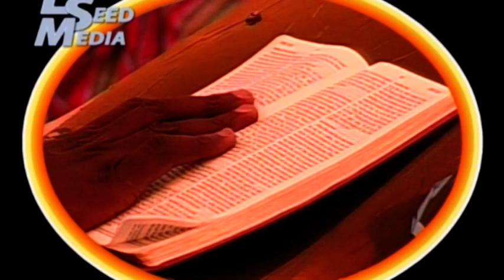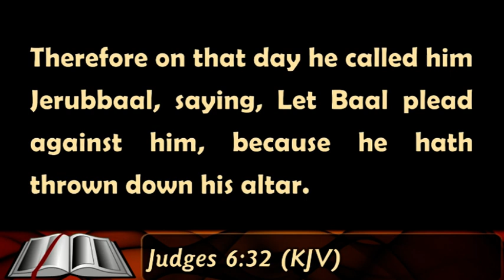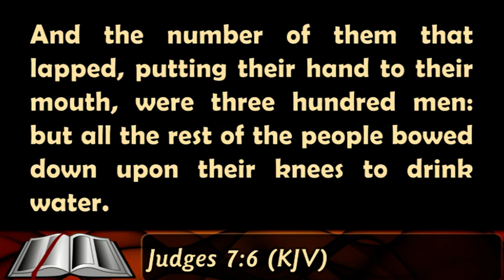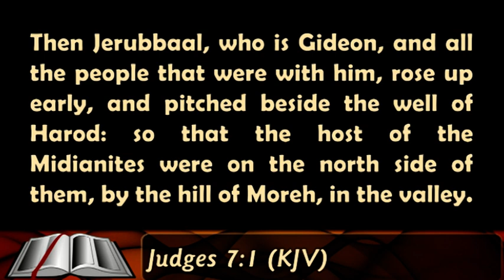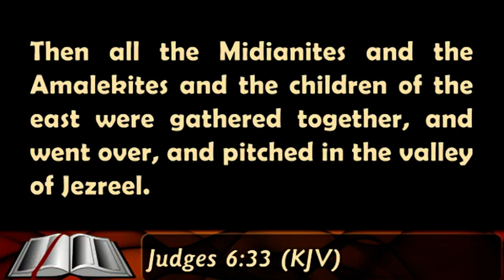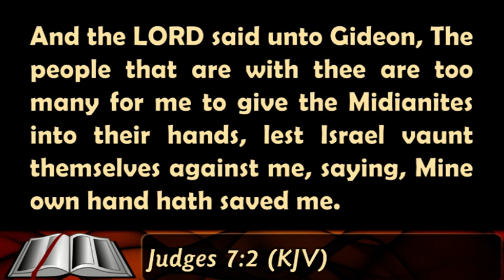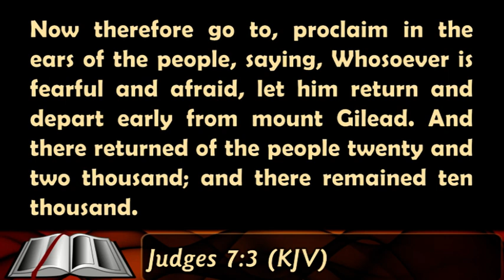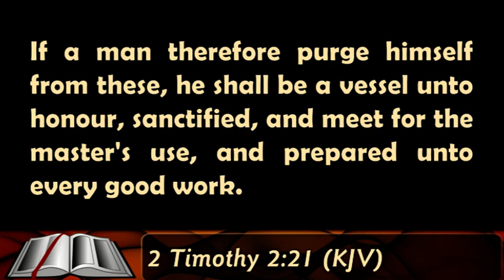The Right Response to God's Encounter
Students And Youth Congress (SAYCO 2021)---Go in this Thy Might